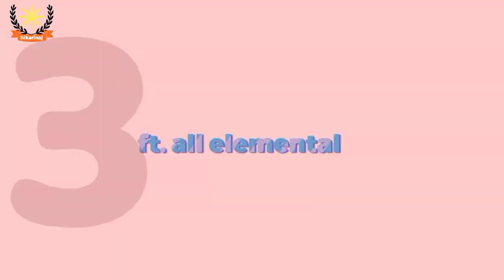✥[ 𝙼𝙴𝙼𝙴 ] // X3 animation🍊BoBoiBoy's birthday special ░ 13 march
Happy birthday BoBoiBoy (≧∇≦)/

hi this is my first meme! what do you like?

·͟͟͟͟͟͟͞͞͞͞͞͞➳❥ ꒰ ⌨︎ 𝙰𝚙𝚙𝚜✰ ꒱ | ೃ࿔₊•
-ibis paint x
-alight motion
-gacha club

Character:
-BoBoiBoy
-BoBoiBoy halilintar
-BoBoiBoy taufan
-BoBoiBoy gempa
-BoBoiBoy blaze
-BoBoiBoy ice
-BoBoiBoy duri
-BoBoiBoy solar
-BoBoiBoy beliung
-BoBoiBoy gentar
-BoBoiBoy sori
-BoBoiBoy supra
-BoBoiBoy frost fire
-BoBoiBoy glacier

𝚃𝚒𝚖𝚎 𝚝𝚊𝚔𝚎𝚗? One week